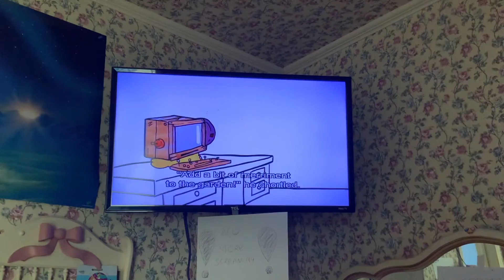Blank day for roobarb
I watched the episode "when it ended in tears" from the first volume and I guess everyone wasn't sad at all

In the making of the channel:
About the kalistas channel:
list=PLkafF5P840R9LqmCto4etVNcN3X-1vI6H
Meet kalista and her friends:
Kalista